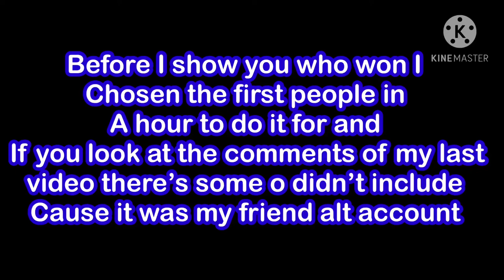Edit for the winner